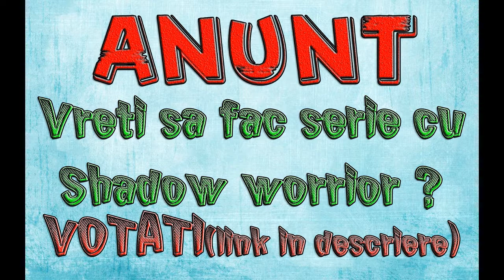ANUNT - Vreti sa fac serie cu Shadow Warrior ?